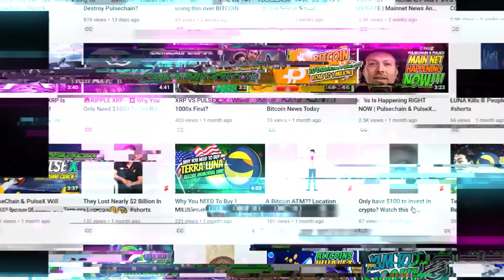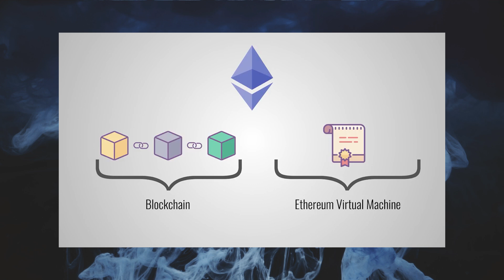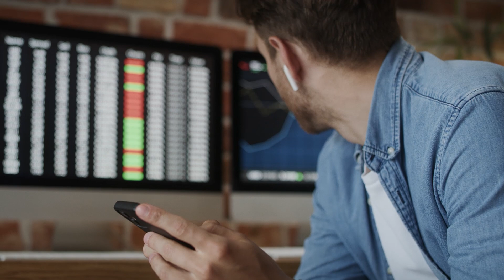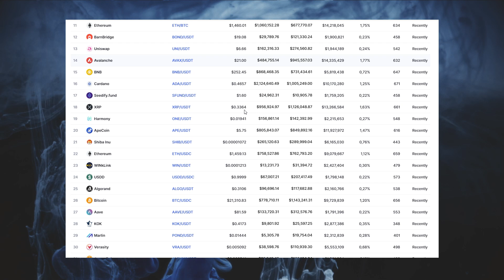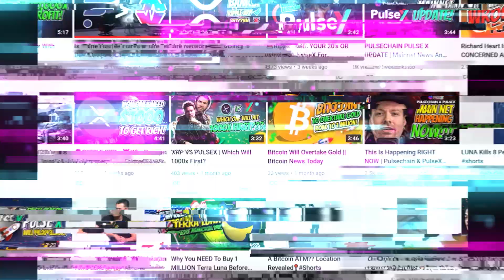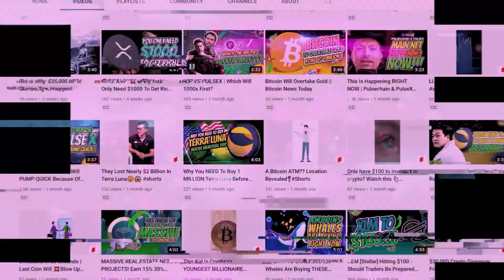What is the Kucoin Crypto? | More profitable than PulseX??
In today's video we will be discussing the Kucoin token! Kucoin has gained a lot of popularity over the years and it's about time that we compare it to the potential of PulseChain and PulseX. Which one has the potential to become more profitable? Find out in today's video. Welcome back to the best crypto YouTube channel, this is ABCrypto!

✅  About Tech ABCrypto:

Beginner in Crypto?

Learn the ABC's of Crypto. If you're looking to learn about cryptocurrencies, the blockchain, altcoins, and much more, here is your one stop shop for learning how to invest, exchange and trade in the daunting new world of cryptocurrencies.